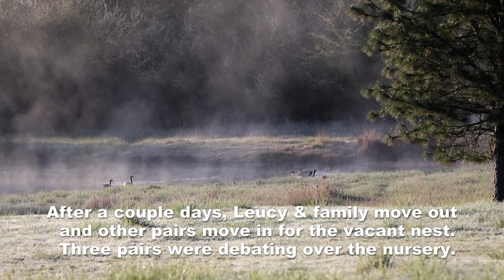2020 Leucy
Since 2017 we've been watching a pair of Canada geese nesting on a little island in the middle of the pond at the bottom of our pasture.  We know they are a returning pair, bc one of them looks a tad different from the usual Canada goose. The female is Leucistic- an uncommon genetic color anomaly where color was not deposited as typical on the species, leaving a lack of pigmentation in areas. So instead of a black head and neck, she has much white.

The pair won nesting rights, and we'll be watching them raise the brood if successful. We're curious how many will have this color gene, but may not know until they have adult plumage when they all return next year with the parents.
As has been typical, the geese will stay around until the goslings are strong enough to walk, and will move them away from the nest sight after four days to likely join a larger flock- this has been true over the years, including other pairs at my parent's property. The nest may overtime attract predators, is my thinking, as well as safety in numbers. I believe they walk them to a larger flock within the tree cover alongside the creek.

An album I have of her for each year on my fb page, in Chronological order:

A short video of them when they first moved in- click on HD for better viewing...